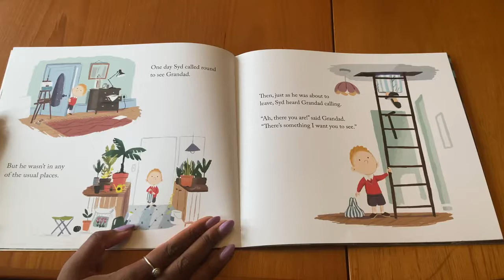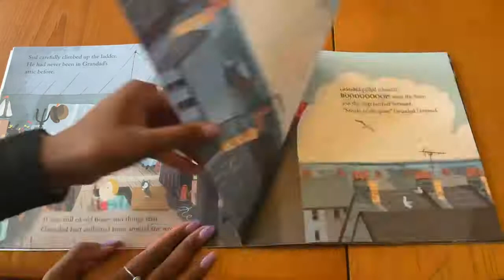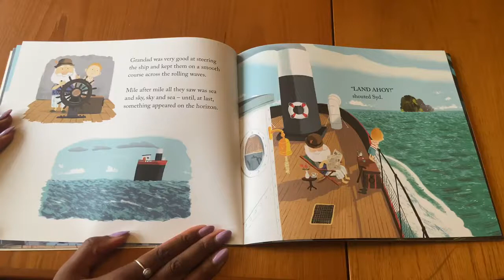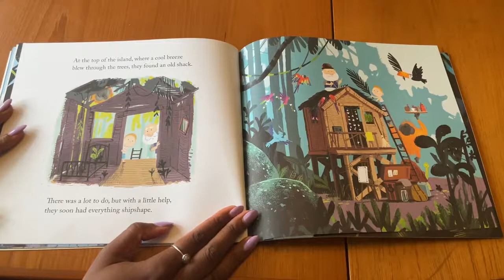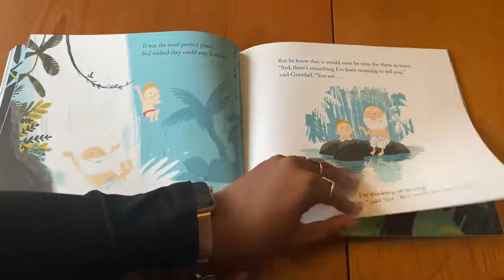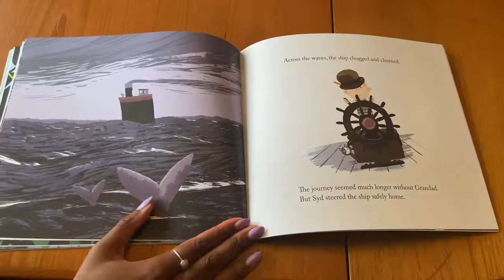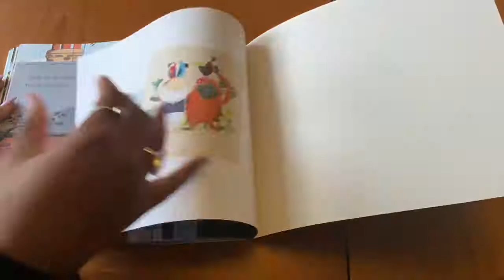🌴Grandad’s Island By Benji DaviesI Kid's Story Read AloudI Kids Storytime With Miss Randall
🌴 Grandad’s Island By Benji Davies 🌴

About the book: At the bottom of Syd’s garden, through the gate and past the tree, is Grandad’s house. Syd can let himself in any time he likes. But one day when Syd comes to call, Grandad isn’t in any of the usual places. He’s in the attic, where he ushers Syd through a door, and the two of them journey to a wild, beautiful island awash in color where Grandad decides he will remain. So Syd hugs Grandad one last time and sets sail for home. Visiting Grandad’s house at the bottom of the garden again, he finds it just the same as it’s always been — except that Grandad isn’t there anymore. Sure to provide comfort to young children struggling to understand loss, Benji Davies’s tale is a sensitive and beautiful reminder that our loved ones live on in our memories long after they’re gone.

📚✨Do you want to order a signed copy of Sparkle the fly?